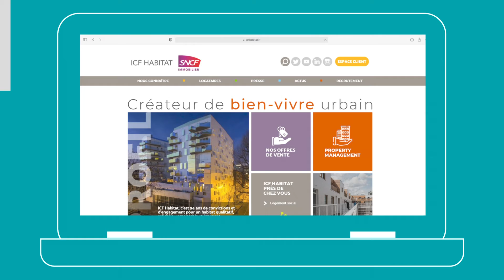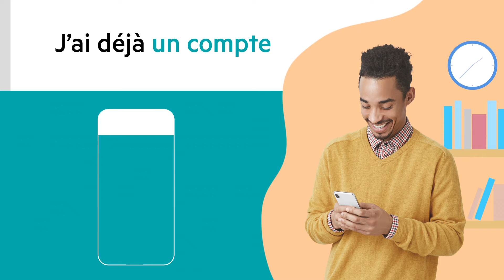Présentation du nouvel espace client d'ICF Habitat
Retrouvez dans cette vidéo une présentation du nouvel espace client d'ICF Habitat : ses fonctionnalités et  les modalités pour s'y connecter.